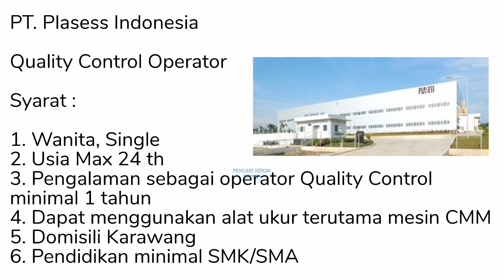Loker Operator PT Plasess Indonesia Karawang hari ini Kawasan Industri Suryacipta Karawang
Lowongan kerja operator PT Plasess Indonesia Karawang hari ini

Quality Control Operator

Note : Apabila lamaran tidak sesuai dengan kriteria yang tertera maka akan diabaikan

Kirim CV dengan Subject: QC Operator
Email Lamaran ke:

Alamat PT. Plasess Indonesia
Kawasan Industri Surya Cipta Jl. Surya Kencana Kav.I M-1A, Kutamekar, Kec. Ciampel, Kabupaten Karawang, Jawa Barat 41361